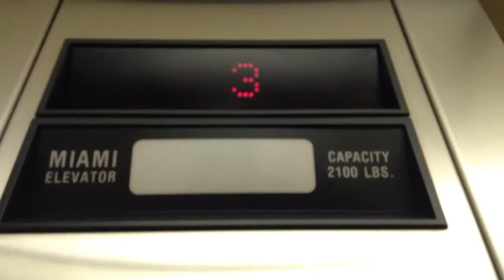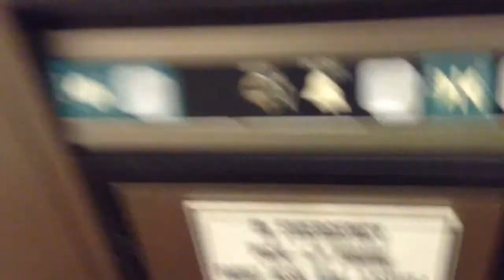Miami/Dover Elevators – Cohen Wing – Kobernick Independent Living– Aviva – The Meadows, FL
Just your standard Dover Impulse installed by Miami Elevator. This has an interesting controller, as notice the numbers change right as the door closes,  there’s no buzz.

PLEASE NOTE that this is an assisted-living facility. I do not recommend coming here if you have no business here. My grandmother used to live here, so I had access to this place.
Installed 1993 .